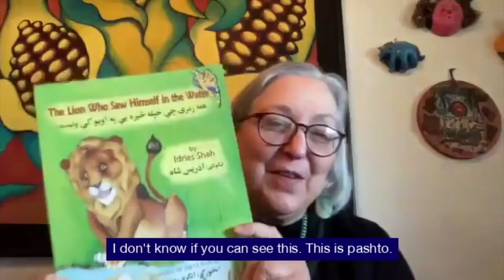Books for Inclusion in Early Learning Programs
Humans have a long history of creating social boxes that categorize people.  Sometimes, of course, this imbues a sense of belonging, such as belonging to a specific culture or nation, or team. But what happens when a sense of belonging for some creates a sense of exclusion for others?

In this segment of our series In Conversation with Susan Josephs, Susan explores how Hoopoe Books stories can open doors to conversations with children about otherness.
• Who is ‘other’?
• Can I be different and still belong?
• Why are differences important to who I am, and who I am becoming?